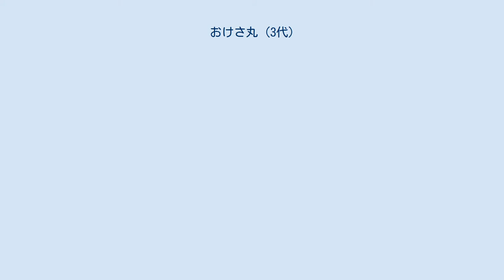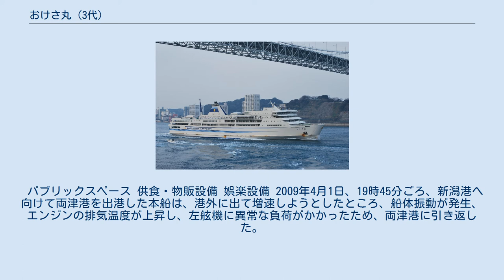おけさ丸 (3代)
おけさ丸（おけさまる）は、佐渡汽船が運航しているフェリー。
 こがね丸 (2代)の代船として神田造船所川尻工場で建造され、1993年に就航した。
 船舶整備公団（現在の鉄道建設・運輸施設整備支援機構）の共有建造制度を利用して建造された鉄道・運輸機構との共有船である。
 新潟-両津航路 本船とときわ丸の2隻で1日5往復、繁忙期は最大7往復が運航される。
冬期のドック期間中も2021年3月までは直江津-小木航路の就航船による代替運航で便数は維持されていたが、2021年4月29日より小木航路がジェットフォイルに転換された為、今後のドック期間は1隻での運航となる。
 船体は6層構造で、6階が操舵室、乗組員区画およびスイートルーム、5階・4階が旅客区画および乗組員区画、3階が旅客区画、1階・2階が車両搭載区画となっている。
船首および船尾にランプウェイを装備しており、車両甲板の一部は可動式2段甲板となっている。
 パブリックスペース 供食・物販設備 娯楽設備 2009年4月1日、19時45分ごろ、新潟港へ向けて両津港を出港した本船は、港外に出て増速しようとしたところ、船体振動が発生、エンジンの排気温度が上昇し、左舷機に異常な負荷がかかったため、両津港に引き返した。
異常の原因は水中を浮遊していた大量の漁網を左舷プロペラに巻き込んだためであった。